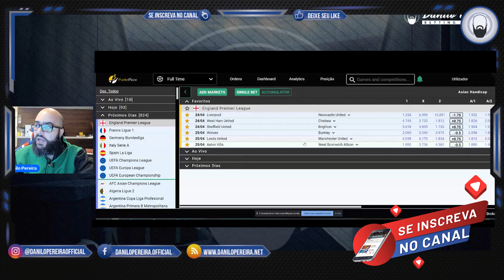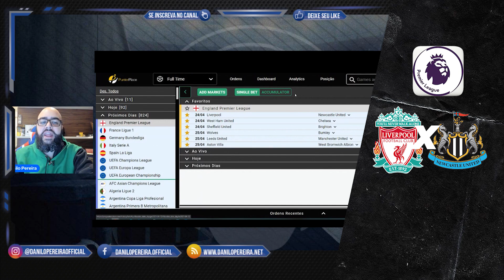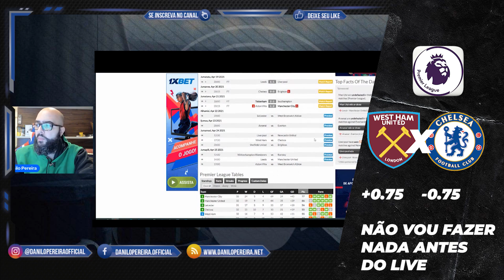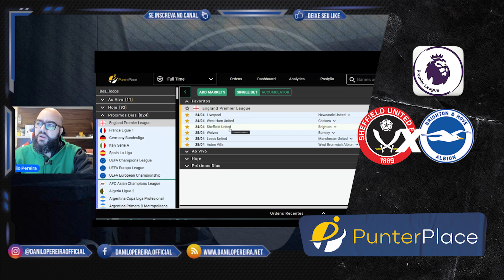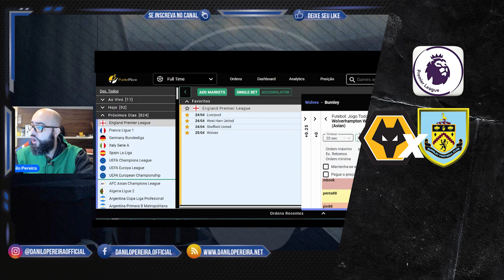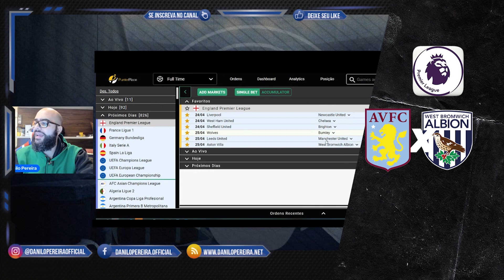⚽Premier League - Rodada 33 - Análises com dicas par investir⚽